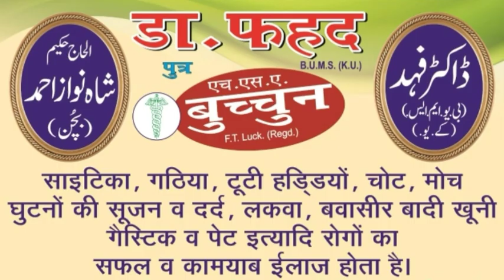AAG_MAU سابق بلاک پرمکھ اجیت سنگھ کا گولی مارکر قتل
سابق بلاک پرمکھ اجیت سنگھ کا گولی مارکر قتل۔
 पूर्व ब्लाक प्रमुख अजीत सिंह की गोली मारकर हत्या।